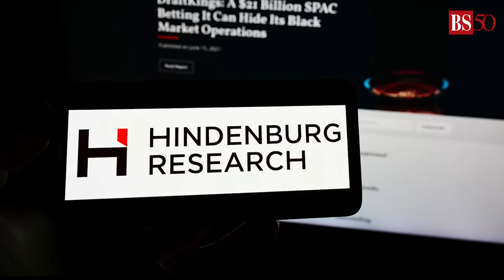Hindenburg-Adani saga: Congress announces nationwide protest; check details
Amid the raging row over the Hindenburg allegations, the Congress on Tuesday announced that it will hold a nationwide agitation on August 22 demanding SEBI Chief Madhabi Puri Buch’s resignation and a Joint Parliamentary Committee probe into the Adani issue. Watch the video to know more.